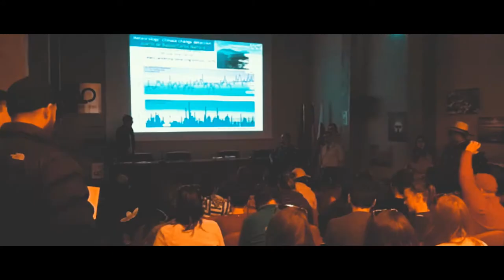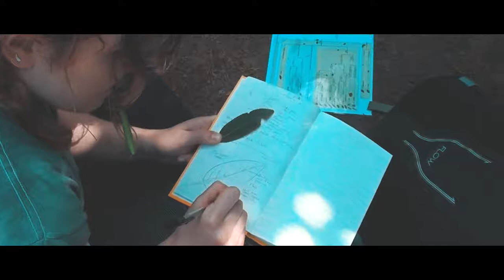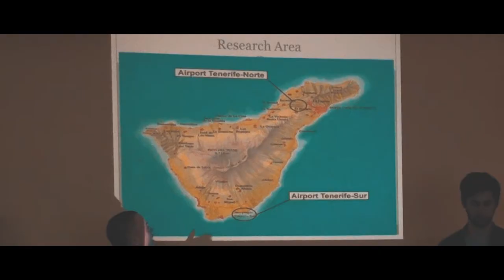A student's view - Environmental Sciences 3rd Year Field Course to Tenerife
This video was created by one of our students on the Tenerife field course. I think you will agree, they had a great time!

Our Environmental Science, Geochemistry and Environmental and Resource Geology students all go to Tenerife as part of their final year of study in SEES, UoM.